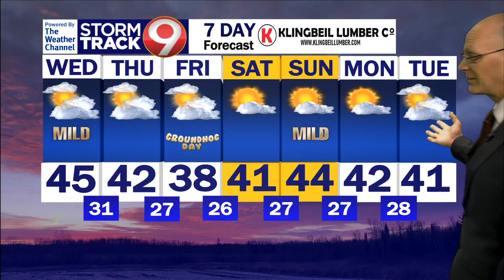Morning Weather January 31st 2024